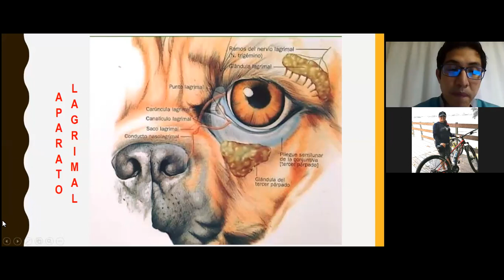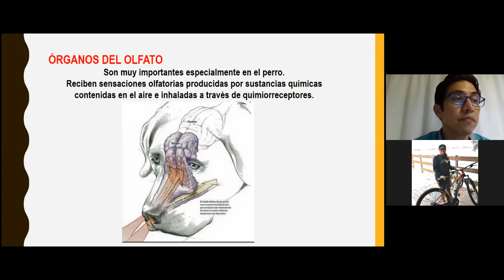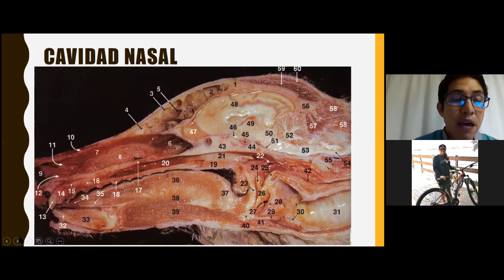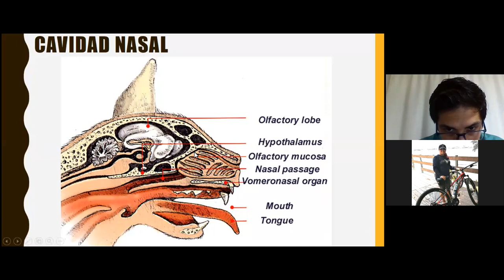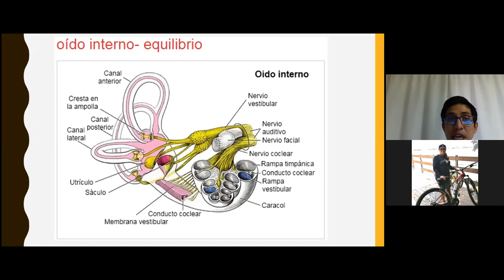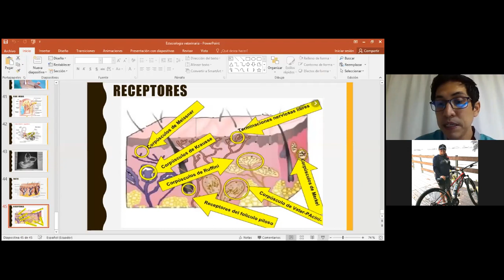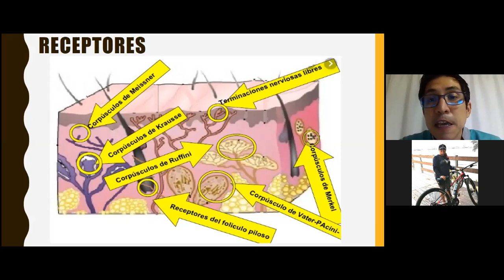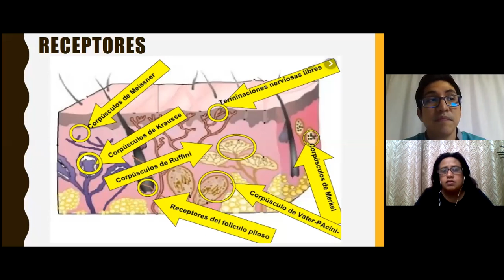ESTIOSOLOGÍA Y ANATOMIA DEL OJO DEL PERRO PARTE 2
Dr- Ronald Ron Castro
Miembro REICIM
Docente Universidad Agraria del Ecuador
Secretario Colegio de Médicos Veterinarios del Guayas